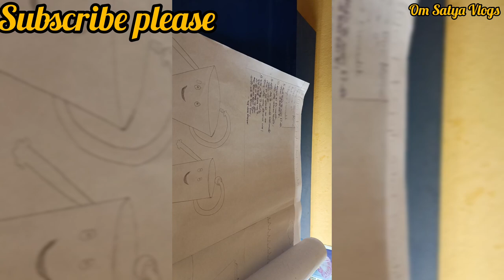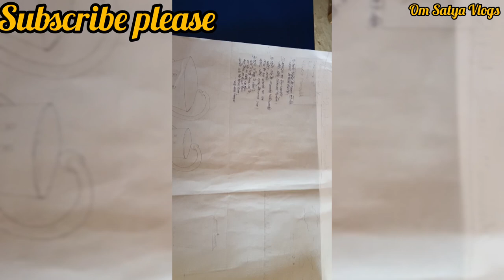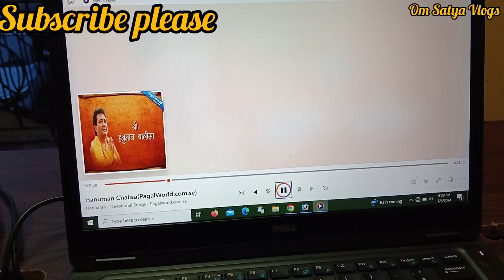My New Vlog My school project and like share comment please 🥺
My school project
Om Satya Vlogs
Director by Om Satya
Shutting by Om Satya